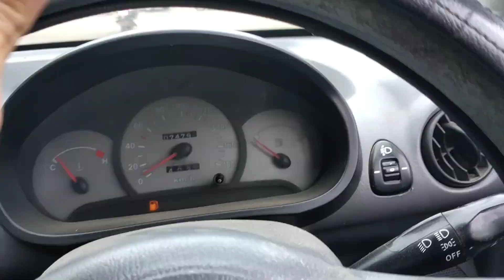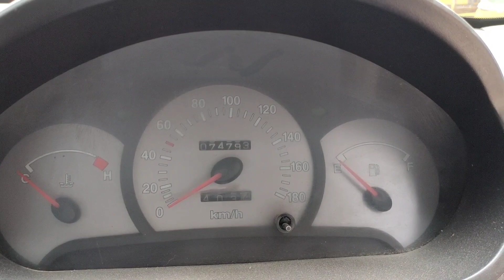(Available) Santro Xing 2007 | Sale in Hyderabad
Santro Xing 2007 fully loaded with front two power windows, power steering, chilled a.c, good tyres and battery, neat interior/exterior, well maintained vehicle, if u want to buy this car pls call me